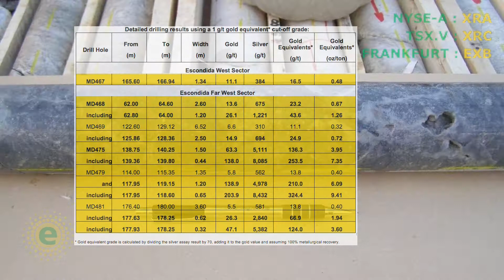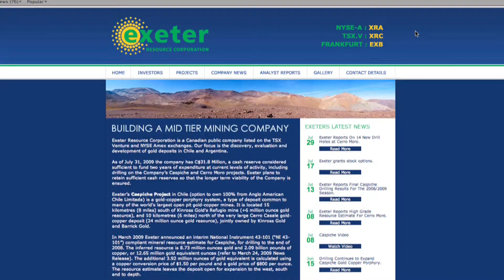Exeter Resource Corp. Video News Release Dated: July 29, 2009